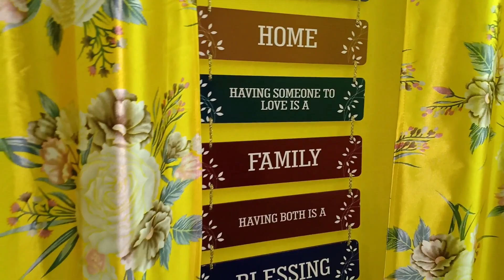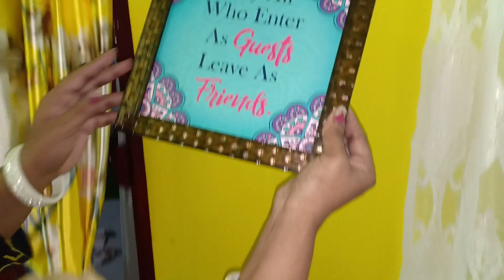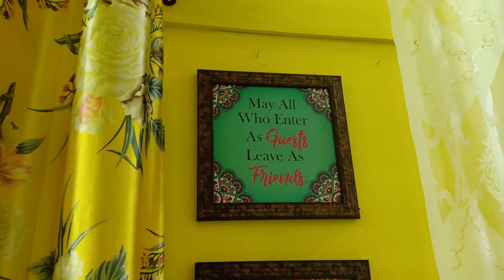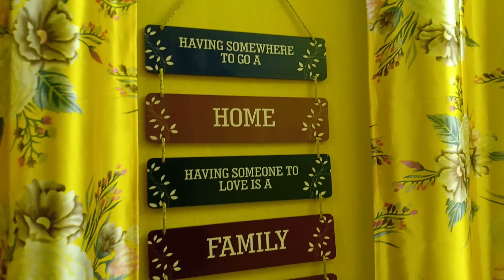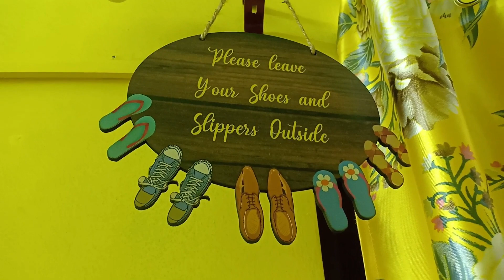ENTRYWAY MAKEOVER AND SHOES ORGANIZATION | SMALL ENTRANCE MAKEOVER | MONIKA MASIH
Maaza ice Cream in two minutes prepare.